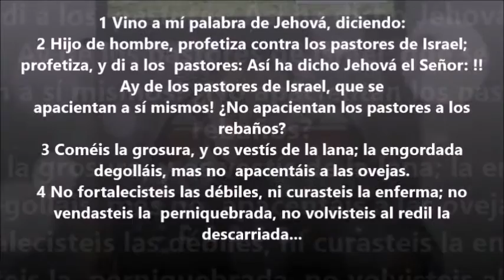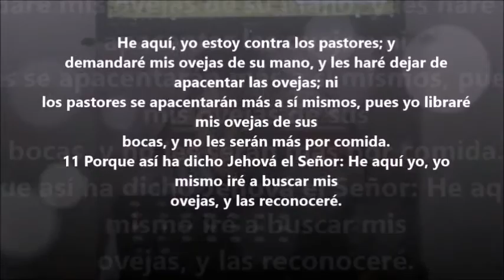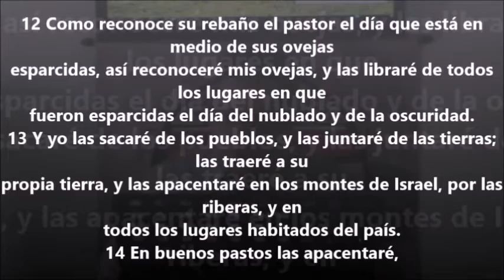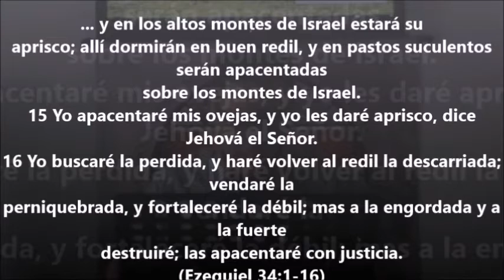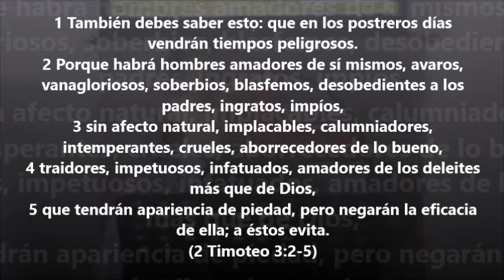El Buen Pastor (Juan 10:1-21) Ps. Diego Barragán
En Medio de una crisis en que el pueblo ha sufrido los abusos de sus lideres religiosos, Jesús hace un anuncio que trae esperanza a todo aquel que ha estado esperando al buen pastor prometido que guiaría al pueblo de Dios a la salvación, pero que trae desconcierto y molestia a los falsos pastores que solo se habían aprovechado del pueblo.

El Señor desenmascara el engaño y anuncia que él es "El Verdadero Pastor."